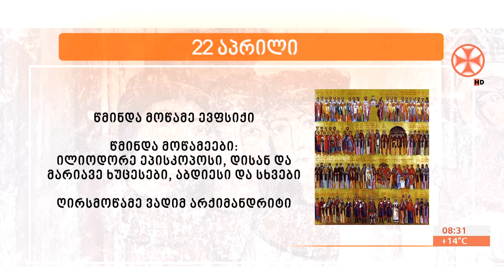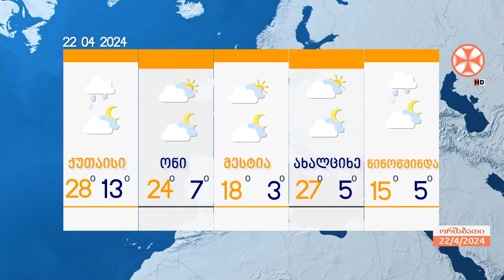გადაცემა ,,ერთსულოვნების დილა" (22 აპრილი, 2024 წ.)